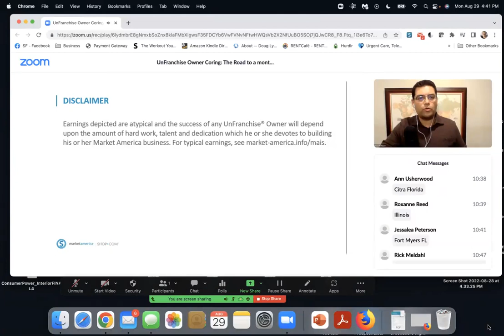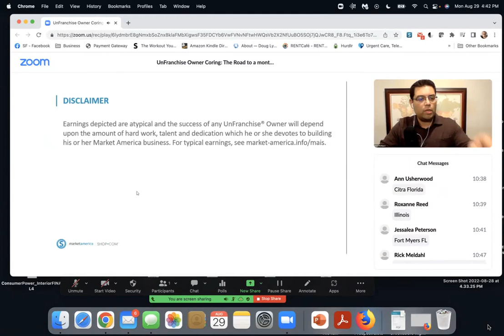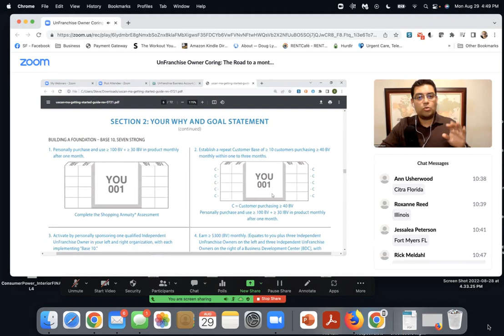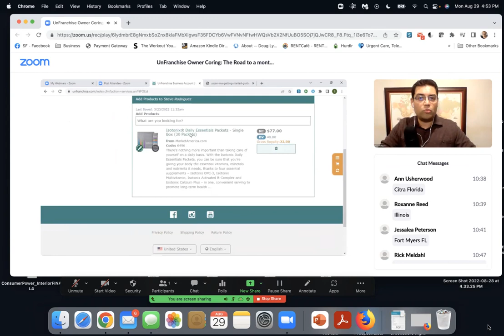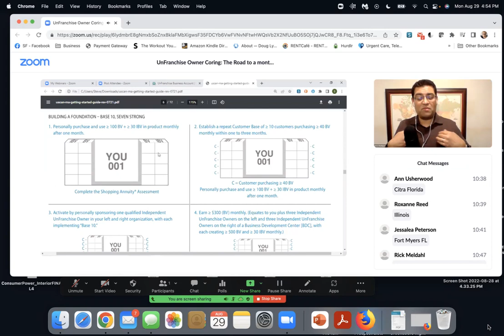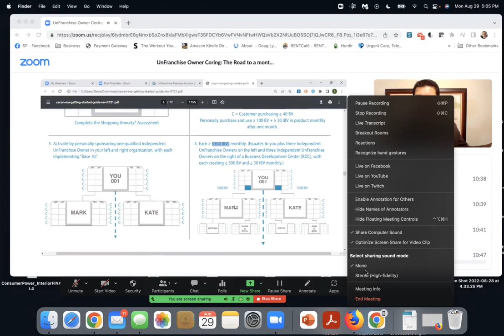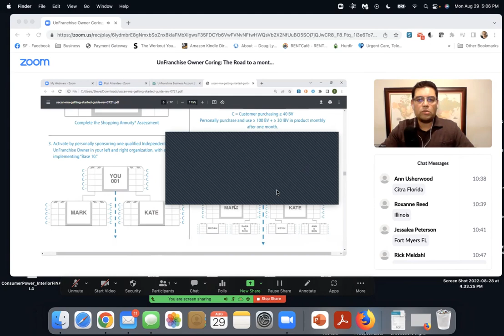Path to a Monthly Green Flush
Steve Rodriguez explains how to create $1500 a month with just one product.  Daily Essentials.